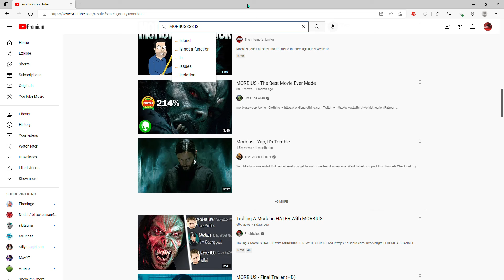i found morbius hater